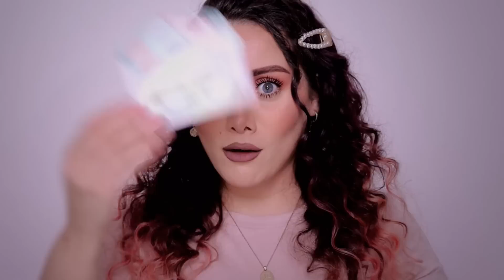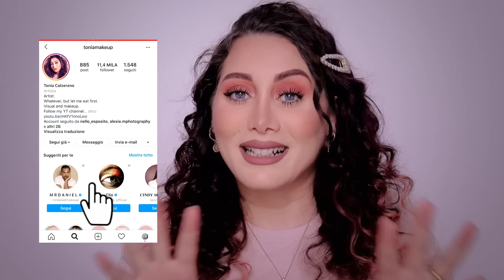CIGLIA A RAGNO: LA TECNICA PER UN EFFETTO VENTAGLIO!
Non tutti amano le ciglia a ragno, ma se dosate bene, daranno un effetto strepitoso!

Potresti essere interessato anche al video sull'effetto ciglia finte senza il piegaciglia

Perché mai sono mancata 5 mesi da youtube e dai social in generale?

Vi adoro :*

Ain't Fallin' for That - Fox Morrow
Rainy Sunday - Henyao
Rock Bottom - Tayler Watts